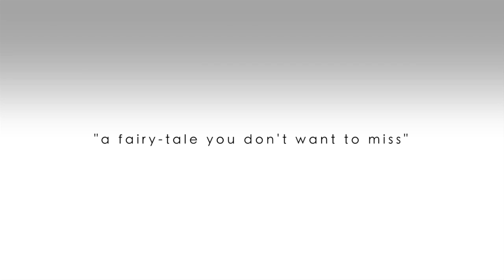Disney Wedding Fairy Tale - The Hague Wedding Trailer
DVD coming soon! Let me know who wants a copy!